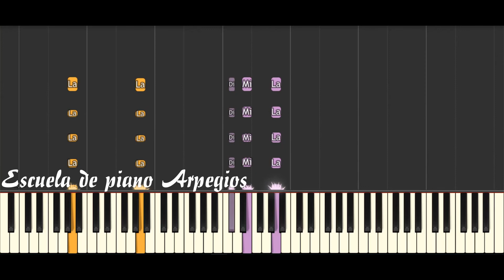Pappo - Desconfío de la Vida 🎹 PIANO TUTORIAL FÁCIL | PARTITURA DISPONIBLE